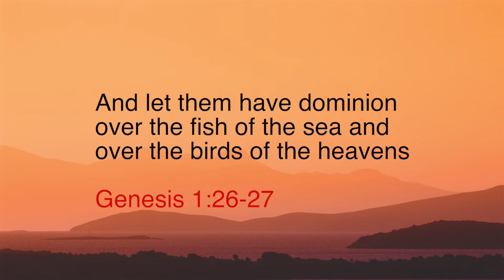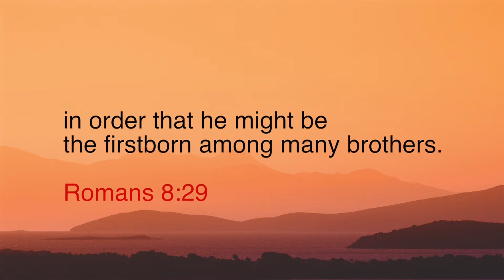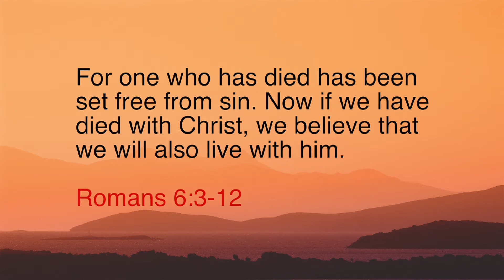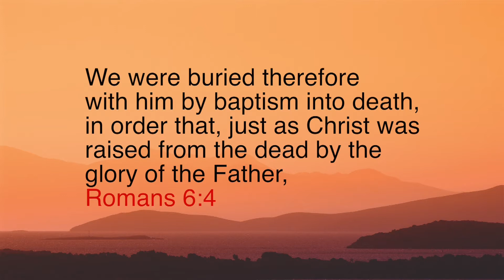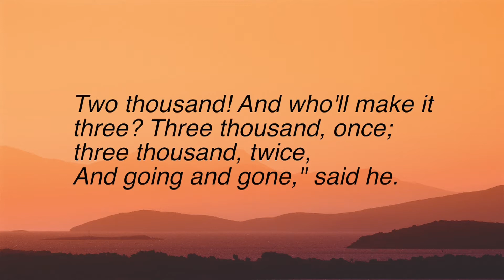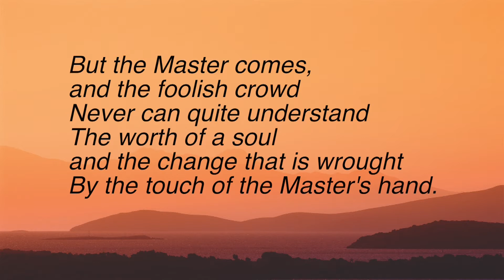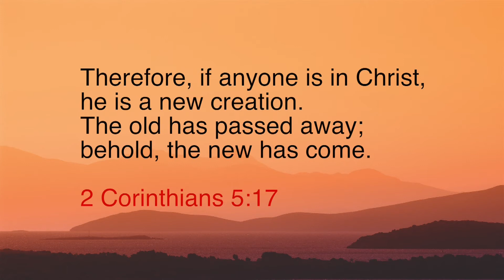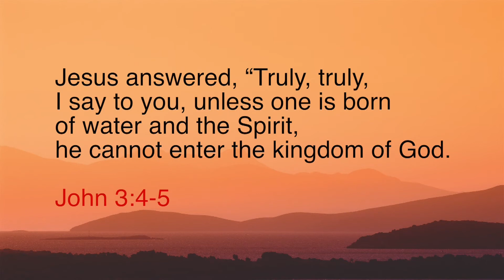Epi 184-3 Meet The New Me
The past is ruining so many people’s present, and robbing them of their future – it’s time to lay hold of God’s plan. I mean really. You in your life. Me in mine. The moment, the very instant we believe in Jesus we become a new creation. Hmm. But is it really true? Can it really work?

Join Berni Dymet, on Christianityworks as he opens God’s Word to lay hold of the truth about who we really are – once and for all.